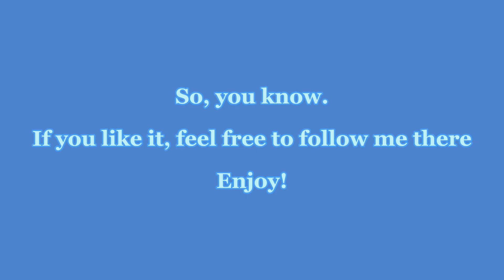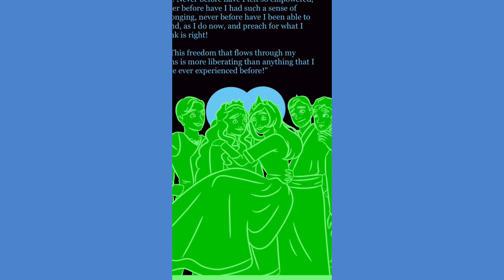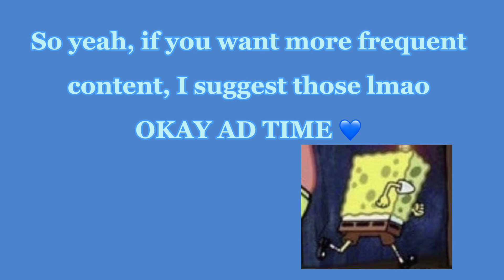Sky Brook/A Spark of Hope TikTok/Reel Comp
Official ASOH Instagram: @asparkofhopeofficial
Main Instagram: @skylarthewriter